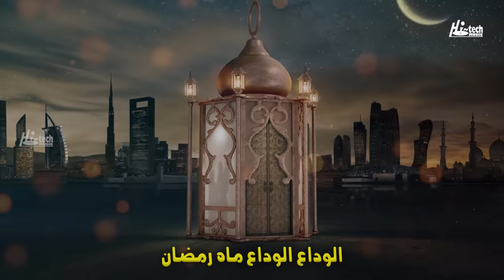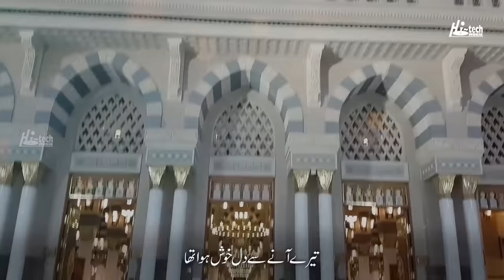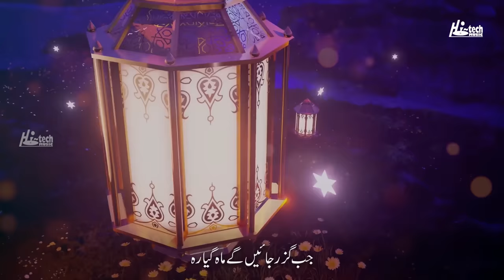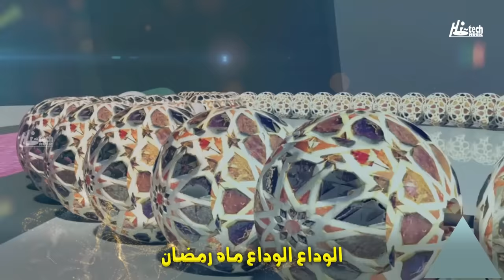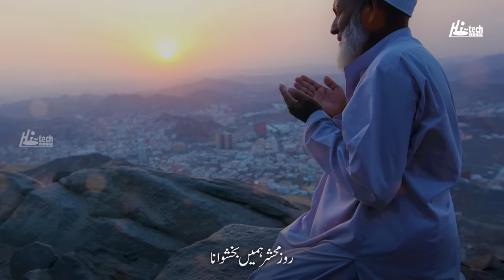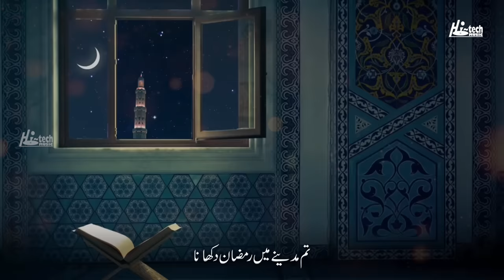2020 Ramadan Special Nasheed | Alvida Alvida Mah e Ramzan - Tehmina Nasir - Hi-Tech Islamic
TITLE - Alvida Alvida Mah e Ramzan
ARTIST - Tehmina Nasir
STUDIO - RWDS (Wasay)

2020 Ramadan Special Nasheed | Alvida Alvida Mah e Ramzan - Tehmina Nasir - Hi-Tech Islamic

2020 Ramadan Special Nasheed | Alvida Alvida Mah e Ramzan - Tehmina Nasir - Hi-Tech Islamic